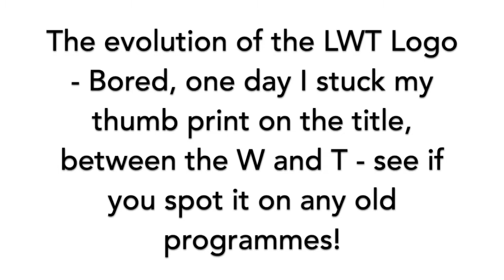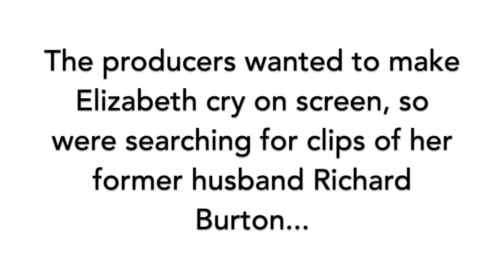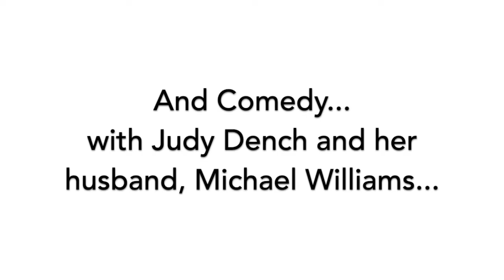Working in Television | My Days at LWT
television lwt editor film As an Editor from the 1980's... a nostalgic look at a few productions worked on.